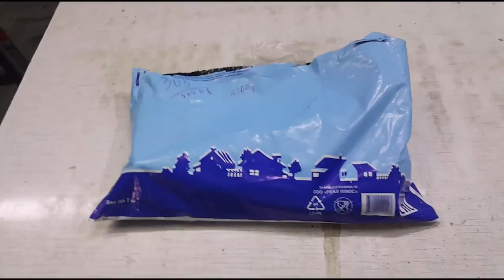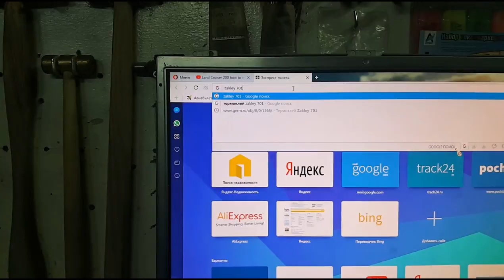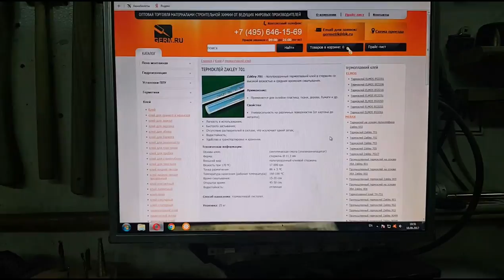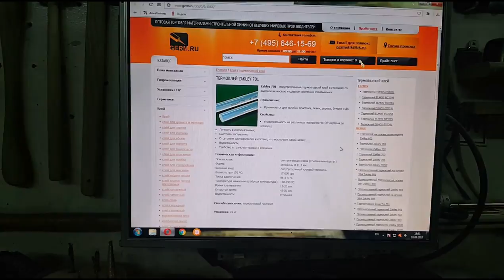НЕБОЛЬШАЯ ПОСЫЛОЧКА ОТ ДРУГА....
ДЛЯ ТЕХ КОМУ ИНТЕРЕСНО...
 ВОТ ССЫЛОЧКА  НА  КОЛПАЧКИ

 ССЫЛОЧКА  НА ТЕРМОКЛЕЙ
Основа EVA (этиленвинилацетат)
Страна-производитель Малайзия